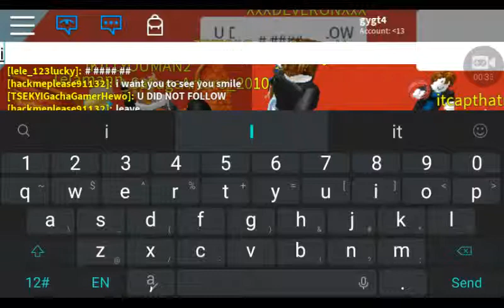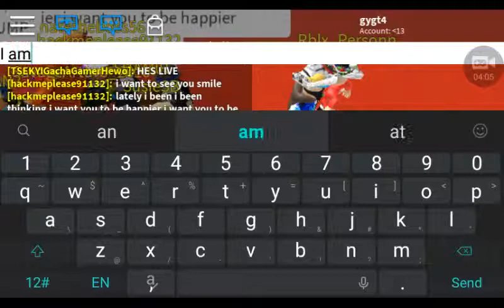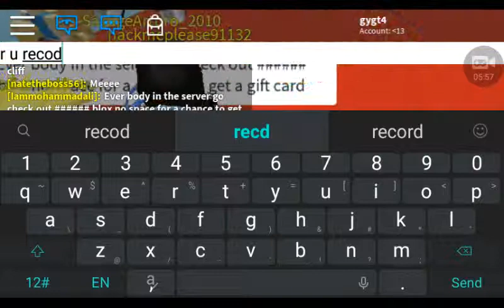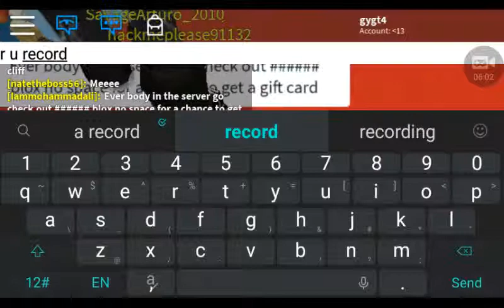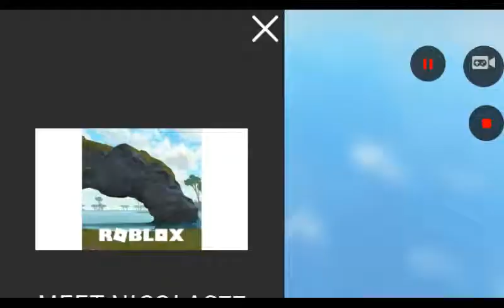SHAMIR (YOUTUBER) IS LIVE STREAMING ME😱😱😱😱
I am in a live stream